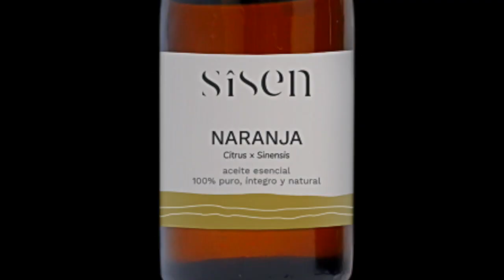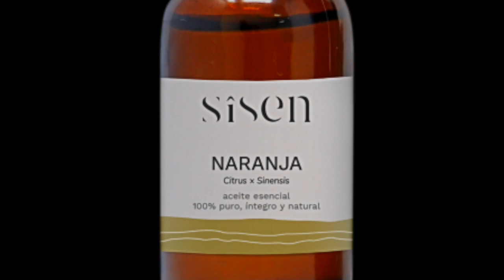LA FLOR DE AZAHAR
Azahar es el nombre de las flores blancas del naranjo y del limonero, el nombre procededel árabe clasico que signififa FLORES. Esta flor es apreciada por su belleza, aroma y propidades terapéuticas.